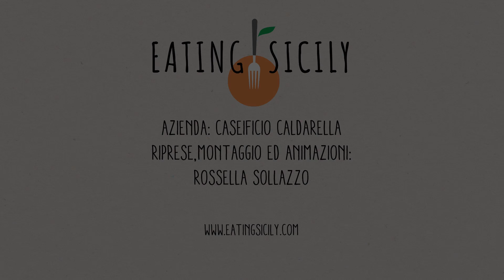Il Caciocavallo di Godrano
Siamo in Sicilia, nella provincia di Palermo, in un paesino di nome Godrano, dove si produce un eccellente caciocavallo.